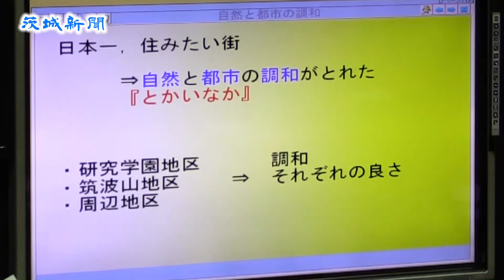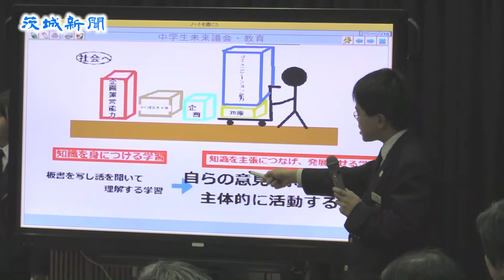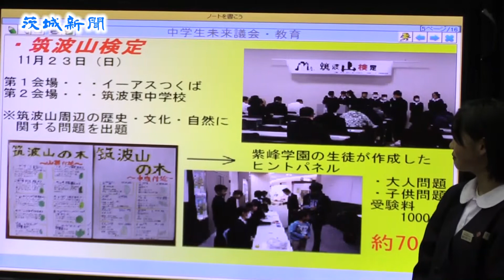中学生が市政に提言 つくば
つくば市の中学２年生32人が議員になりきり市政に提言する「中学生未来議会」が28日、同市役所市議会本会議場で開かれた。５グループに分かれ、学習してきたテーマに沿って市政の改善点を市幹部に提案。電子黒板を使ったプレゼンテーションのうまさが際立った。
　中学生が取り上げたテーマはつくば市の街づくり、教育、国際化など。「ロボット特区」を取り上げたグループは「特区認知度は17％」と、同級生に行ったアンケートを根拠に認知度向上が不可欠と指摘。「特区エリアを拡大し、筑波山観光にセグウェイを導入したら」と提案した。
　また、防災倉庫の備蓄品に注目したグループは「大学生が多く住む地域がある一方、逆もある。ゼリー飲料やおむつのように、高齢者を意識した備蓄を用意する必要がある」と舌鋒鋭く切り込んだ。
　谷田部中の江幡星那さんは「質問する時は緊張したけど、優しく答弁してくれてほっとした」。前半に議長役を務めた谷田部東中の山口耀成君は「先生が指導してくれる生徒会活動と異なり、準備に苦労した」と感想を語った。
　市原健一市長は「自分たちの住む街の行政、地域の課題について考えることはとても大事だ。今回受けた提言はできる限り生かしていきたい」と話した。